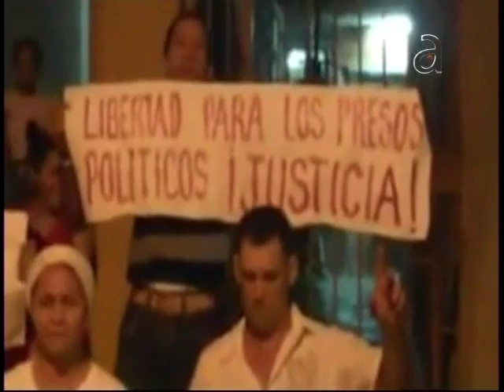Jose Daniel Ferrer y Willy Chirino en A mano limpia